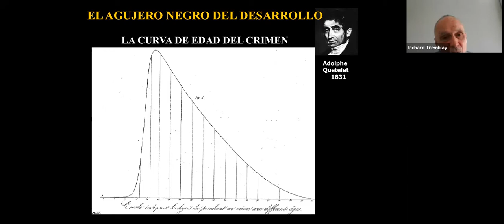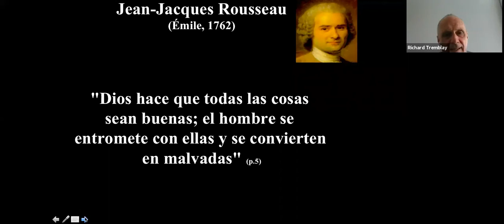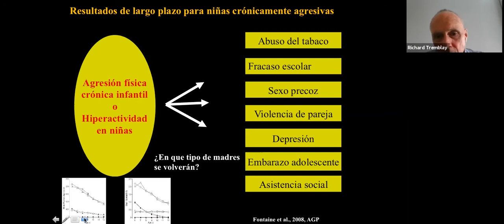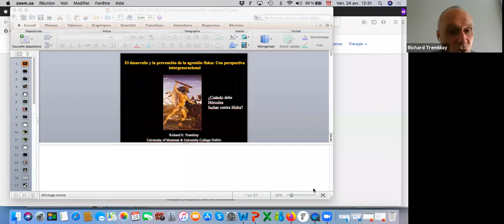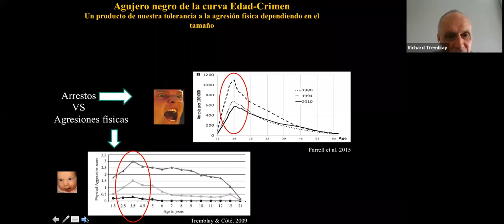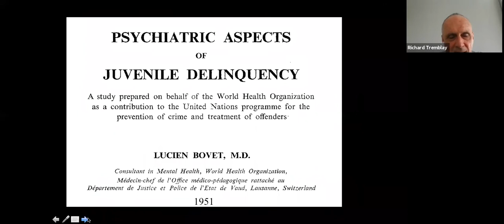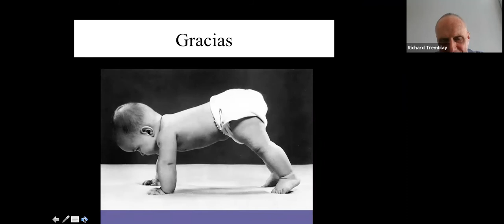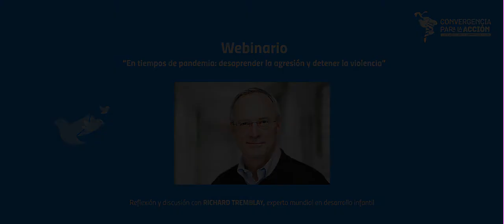Webinar Dr. Richard Tremblay (24/04/2020)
Presentación del Dr. Richard Tremblay, reconocido profesor de pediatría, psiquiatría, psicología, experto mundial en desarrollo infantil y premio Pickering 2011, para Convergencia para la Acción. Se trata de una reflexión y discusión sobre los orígenes de la violencia en la niñez y cómo detenerla en tiempos del COVID19.